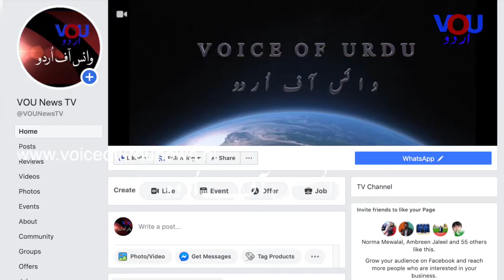Mianwali's soil become pedocal without water - Report Ch Asif Arraien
پانی کی عدم دستیابی: میانوالی کی زمین بنجر ہونے لگی
Report by Chaudhry Asif Arraien (Mianwali)